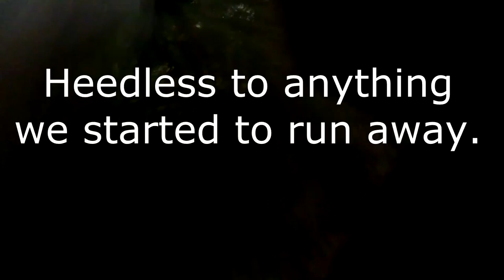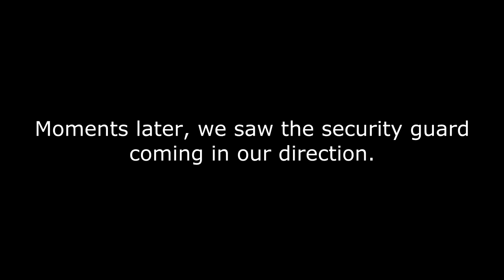Rooftop Missions ep. 5